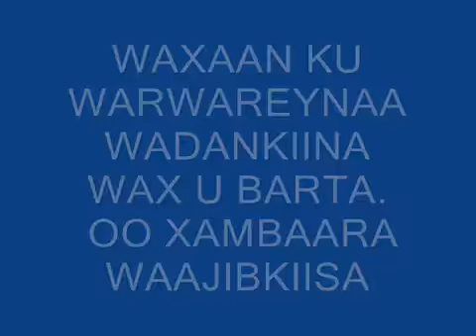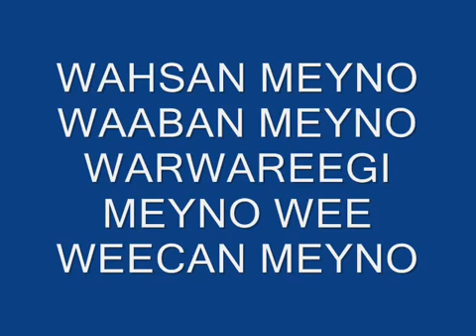Soomaaliya Somalia Farmaajo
Wadankiina wax u barta, oo xambaara Waajibkiisa. Mustaqbal meel dheer bu ku geya, Jaahilnimo meel dhow bey ku geysa. Dhalinyaro. Soomaaliya.